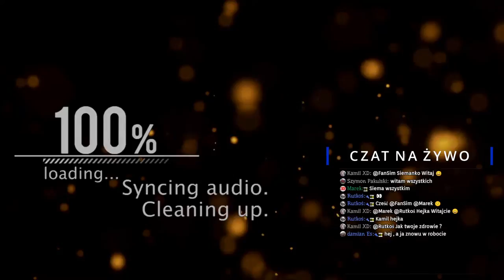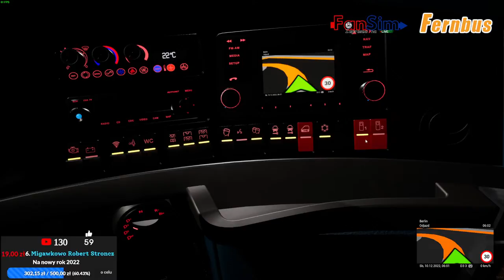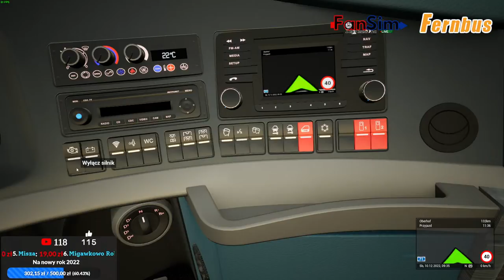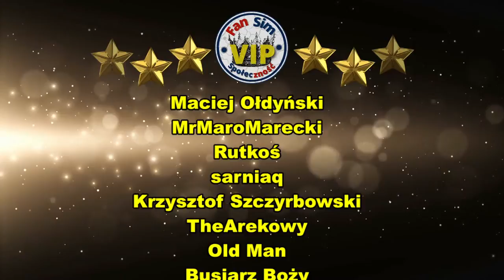POLSKI BUS CZ.1 BERLIN - FRANKFURT Lotnisko 🚌 FERNBUS SIMULATOR #44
⬇️ Rozwiń Opis ⬇️

Zapraszam Ciebie do wspólnego LIVA !

📣 REGULAMIN CZATU 📣

1. Ostrzeżenie słowne. 📣
2. Wyciszenie na 300s. 🔇
3. BAN !!! ❌

🔧  Mój komputer :
🎮 Procesor : Intel i7 10700K - 5,1 GHz.
🎮 Płyta główna: MSI Z490 GAMING PLUS
🎮 Pamięć: 32 GB G SKILL - 3200 Mhz.
🎮 Grafika: RTX 3080 ZOTAC OC 10 GB
🎮 Dysk: 2 TB M2 PNY + 2 TB ADATA
🎮 Monitory: AOC 32 '' CQ32G1 Curved i BenQ 27" GW 2760SH
🎮 Klawiatura: Logitech G213
🎮 Myszka: Logitech G305
🎮 Słuchawki: HyperX Cloud II
🎮 Mikrofon: NOVOX NC-1
🎮 Kierownica: Logitech G29
 🕹️ Joystick: TCA Thrustmaster Airbus Edition